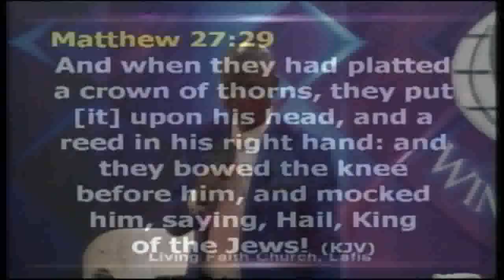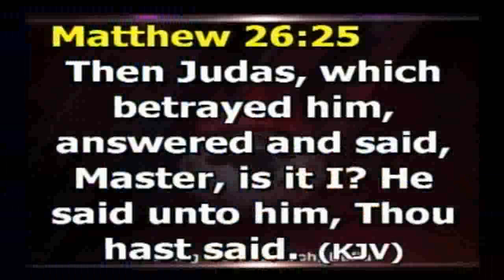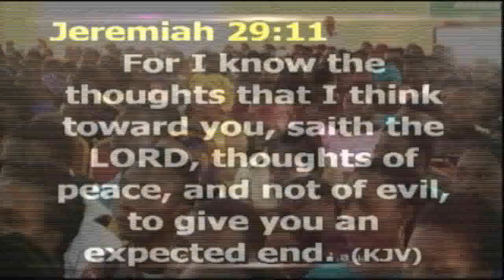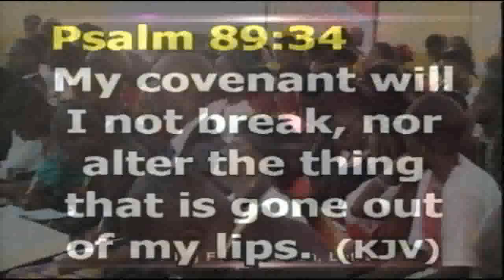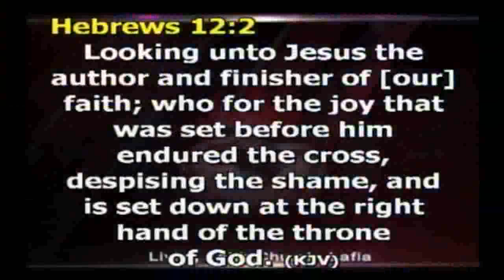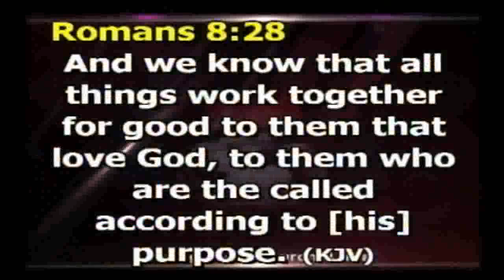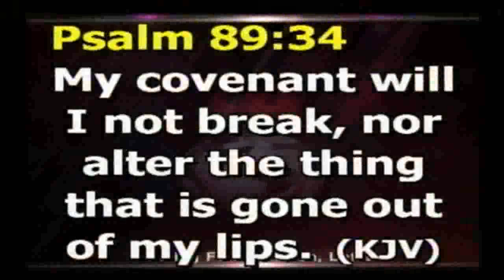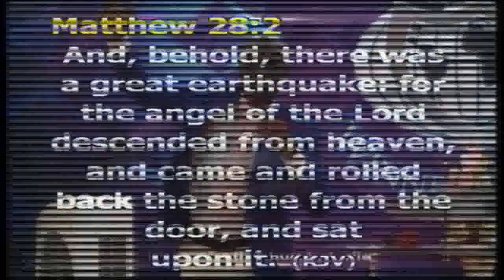THE SIGNIFICANCE RESURRECTION 2ND SERVICE SUNDAY